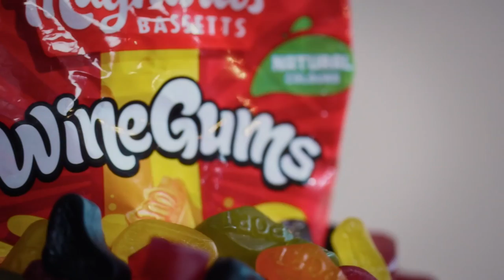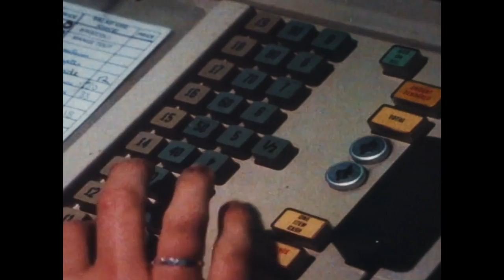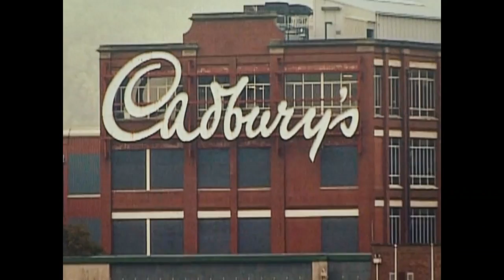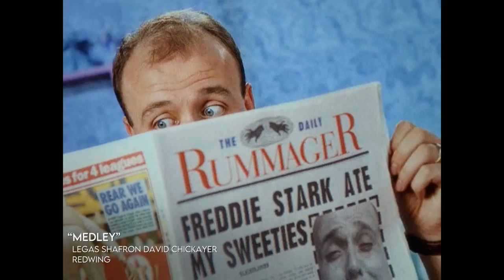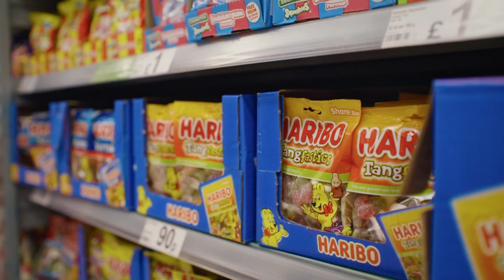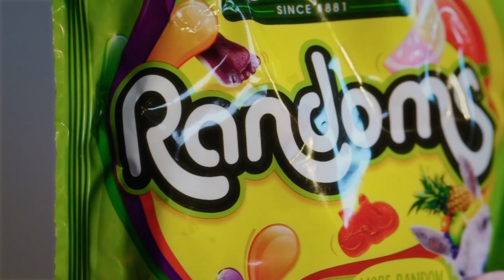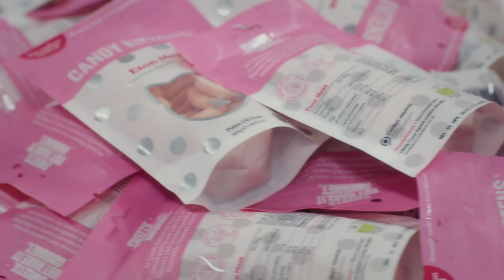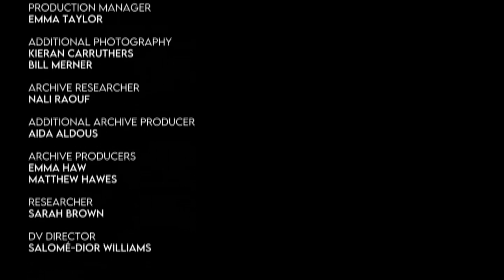Secret World Of Sweets S02E03